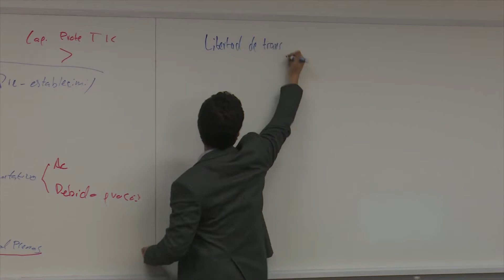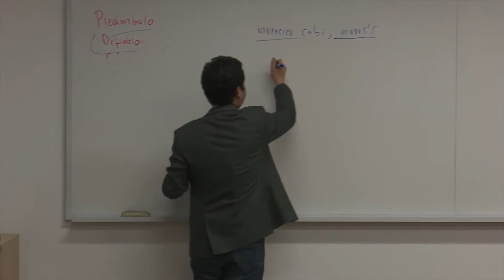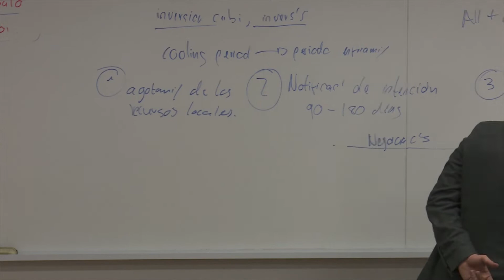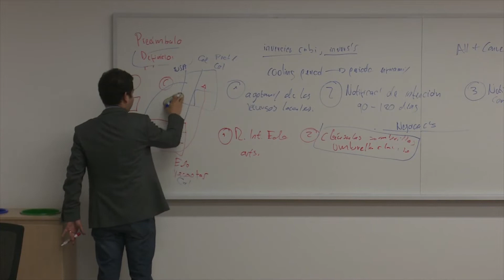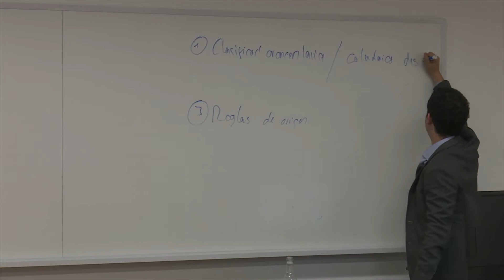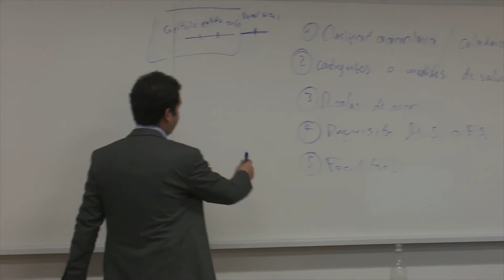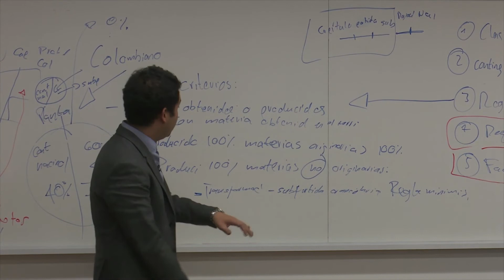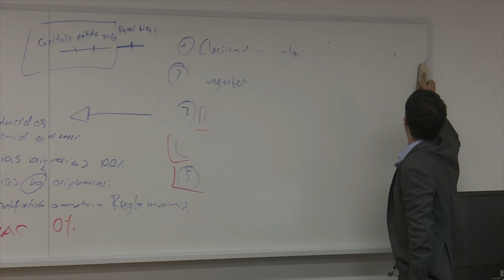¿Cómo hacer negocios en China? - 2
¿Cómo hacer negocios en China?

Diplomado en Comercio Global con énfasis en TLC

Docente: Andrés Cárdenas Muñoz.